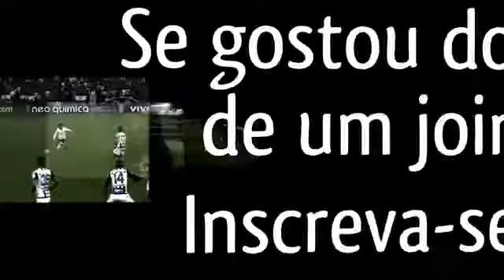Gols de Sábado 01/07/2017 - Brasileirão Série B é Série A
+Escrevar-se
+Sininho